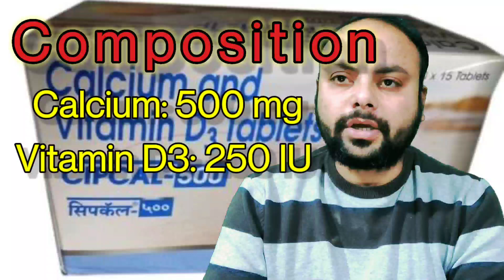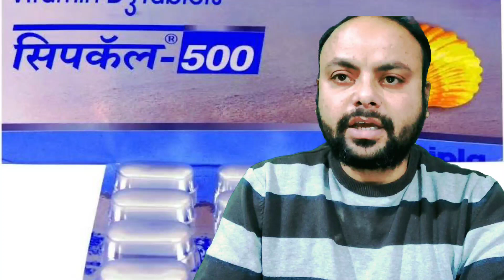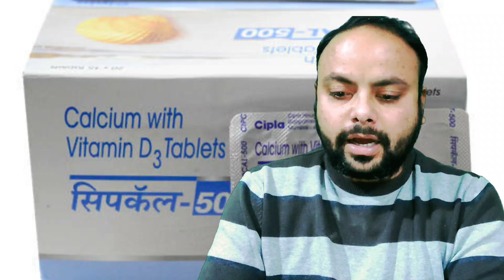Cipcal 500 Tablet | कैल्शियम की कमी, विटामिन D3 | Uses,Side Effects, Composition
Please find detailed review of Cipcal 500 Mg tablet. This tablet is useful for improving calcium level in our body along with Vitamin D3.